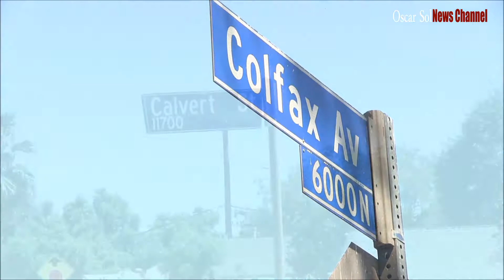Burglary Suspects Apprehended 7-27-19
Burglary Suspects 7-27-19.
 On the 6100 Block of Hazellhurst Place a call came in about 5 burglary suspects in the back yard of a house around 1:45pm, air unit and additional LAPD patrol units were requested. Some officers were deployed to patrol the 6100 block of Colfax if in case they decided to jump fences. 8 of them ended up in handcuff but only 5 were reported. It is unknown  how many were taken into custody.